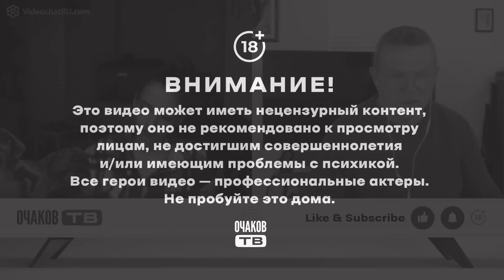Четырехухий/ Хочу уехать из России/ Русский - язык агрессора